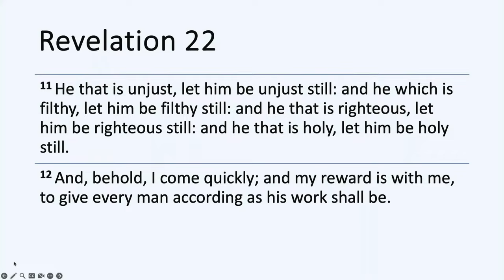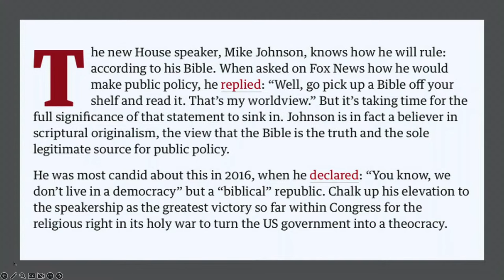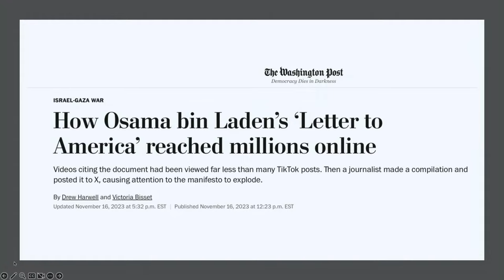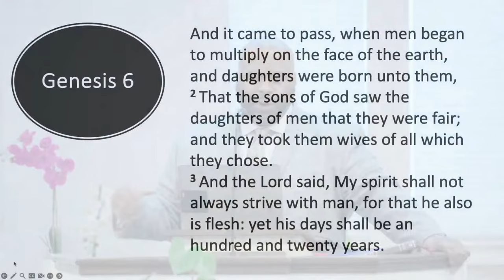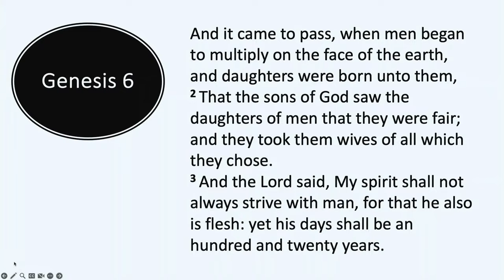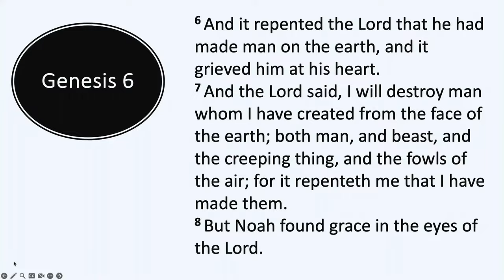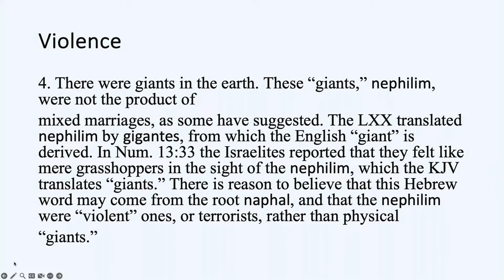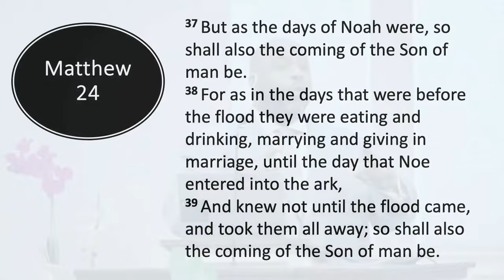The Close of Probation - Elder Eric Walsh MD